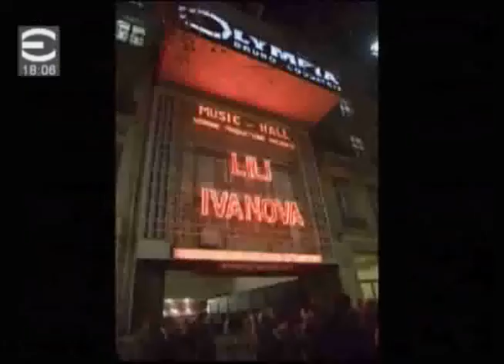Lili Ivanova TV Evropa - 25_12_2011